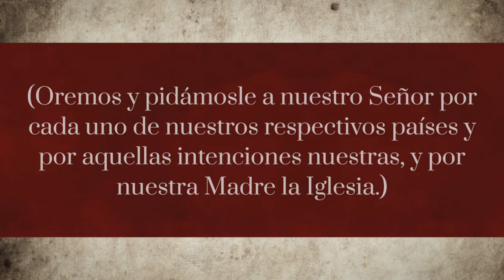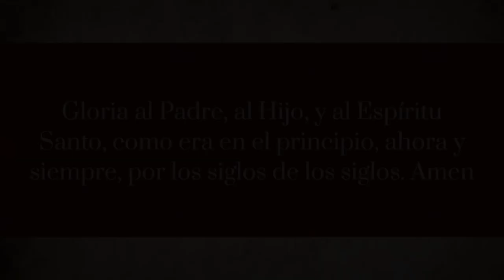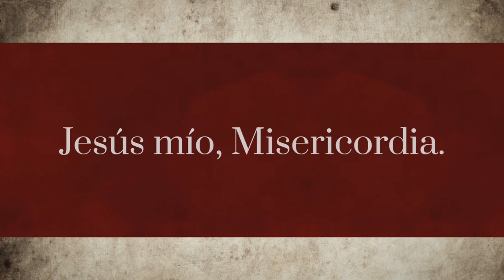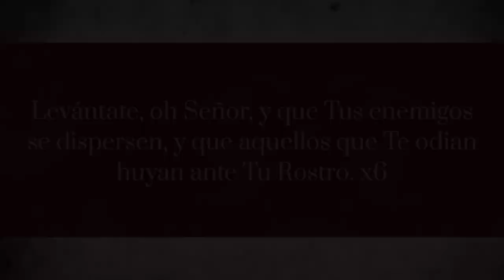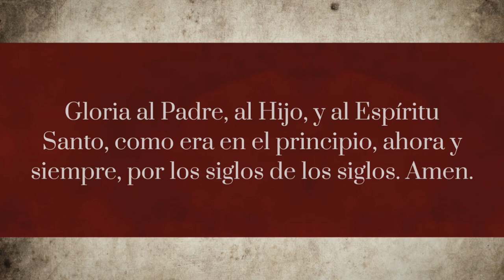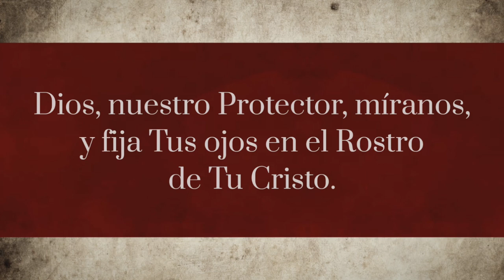Coronilla de la Santa Faz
Devotion to the Holy Face of Jesus in Spanish.